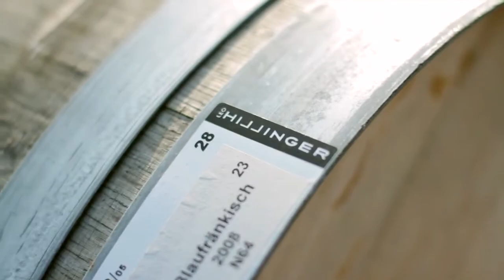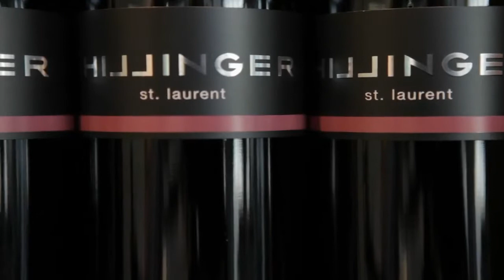Imagefilm Leo Hillinger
Imagefilm für Leo Hillinger